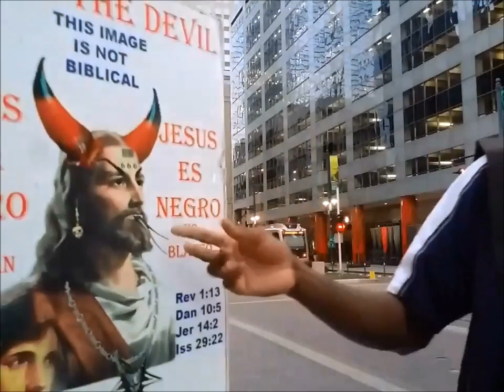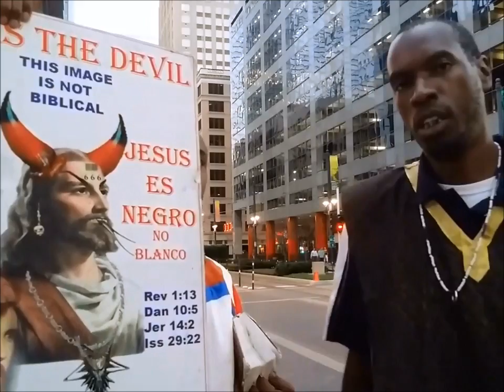2) WITH THEIR LIPS DO THEY HONOR ME, BUT THEIR HEART IS FAR FROM ME